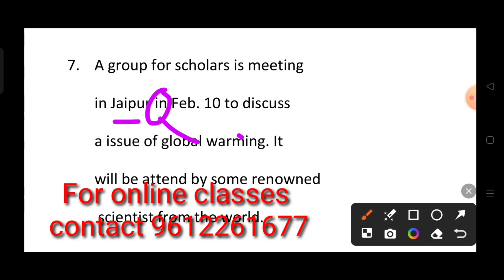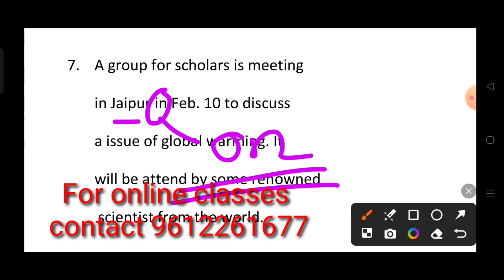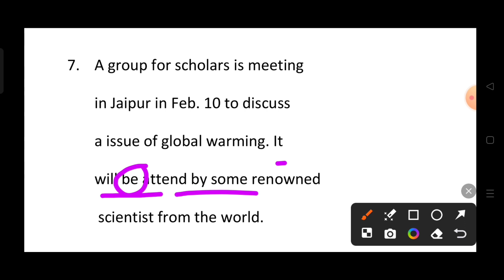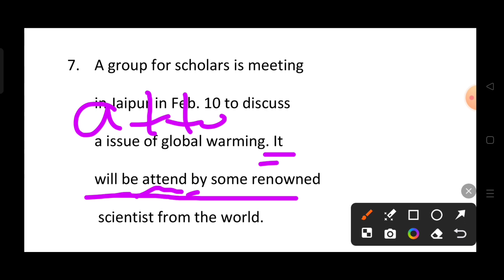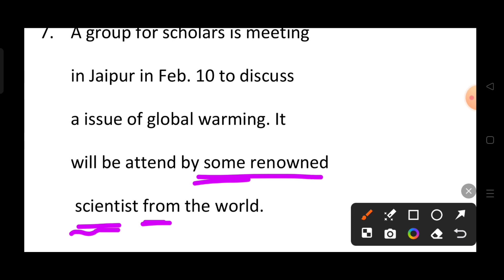Question bank English grammar solution correct - incorrect editing tripura madhyamik question bank